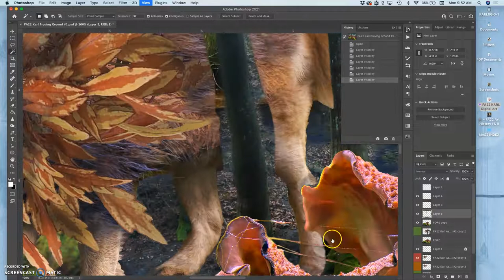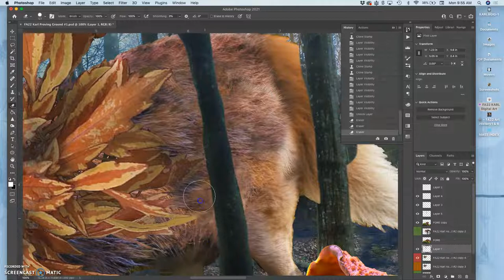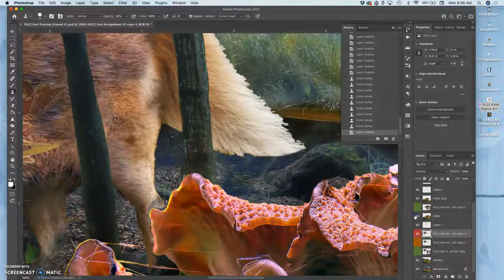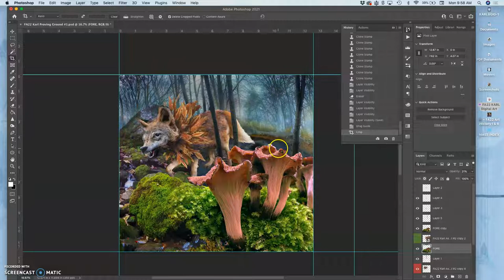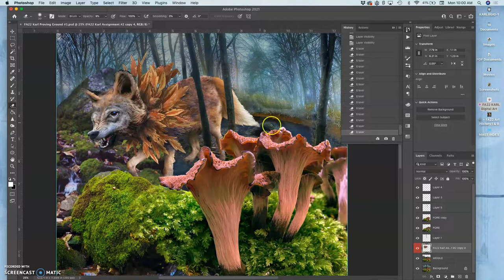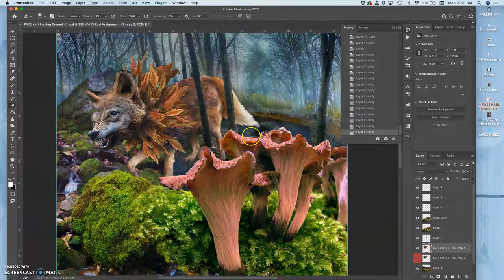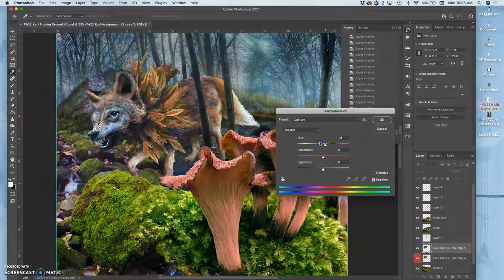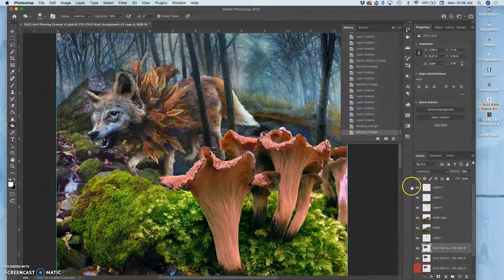4 Using Direct & Tool Adjustments to Help your Creature Match the Setting